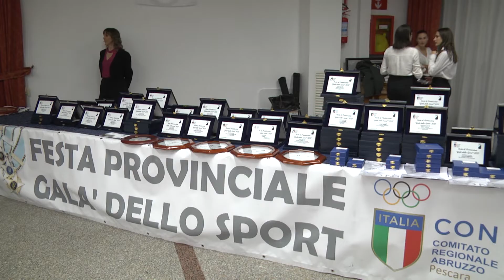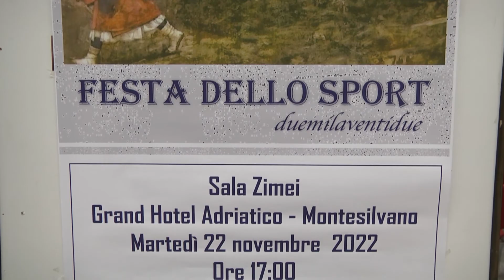Malagò alla festa del Coni di Pescara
Era presente anche il presidente nazionale Giovanni Malagò alla festa del Coni di Pescara svoltasi ieri pomeriggio a Montesilvano. Premiati atleti, tecnici e dirigenti delle varie federazioni sportive